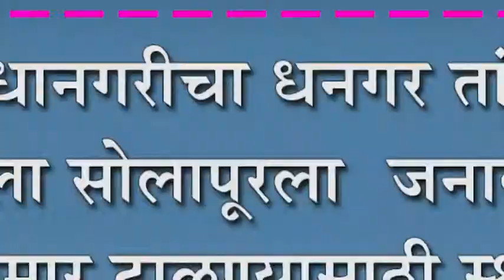राधानगरीचा धनगर तांडा निघाला सोलापूरला : जनावरांची उपासमार टाळण्यासाठी स्थलांतर